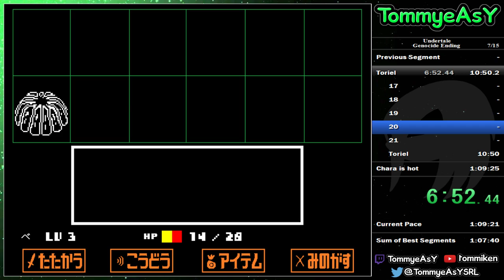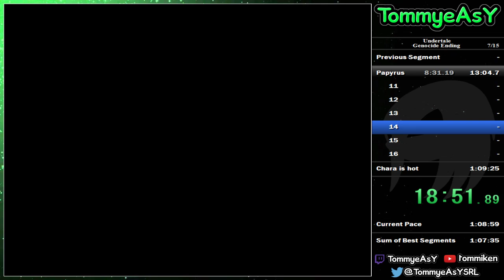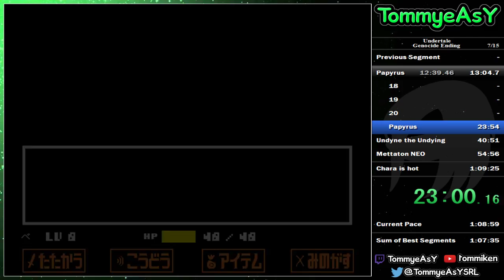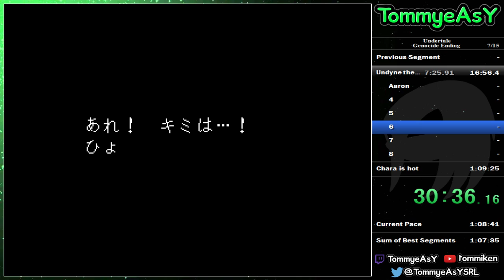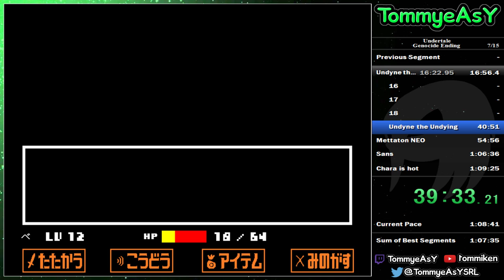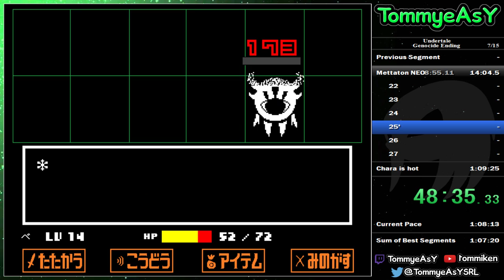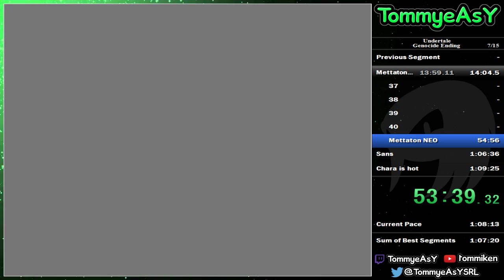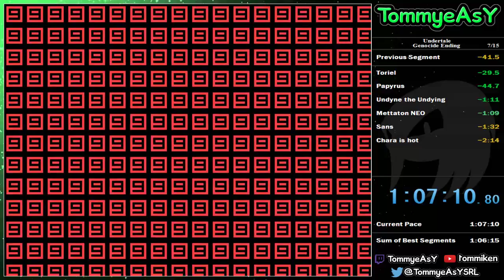Undertale - Genocide Ending speedrun in 1:07:10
Can we just ban Japanese version?